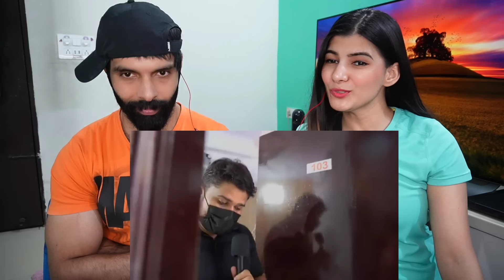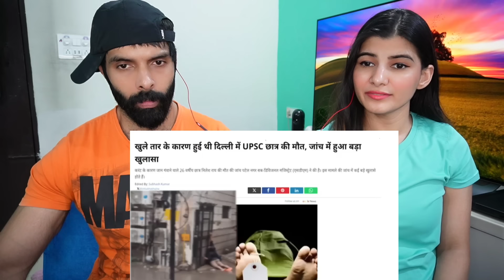UPSC KI TAIYARI - 2 | HARSH RAJPUT REACTION !!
THIS IS SCRIPTED COMEDY  SKETCH MADE FOR ENTERTAINMENT ONLY .